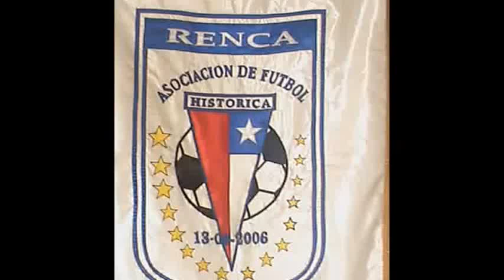Los Goles de la Histórica de Renca U-15 vs General Velasquez U-15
4-3, Seleccion sub 15 de la Asociación Historica de Renca 2014, Municipal de Cerro Navia